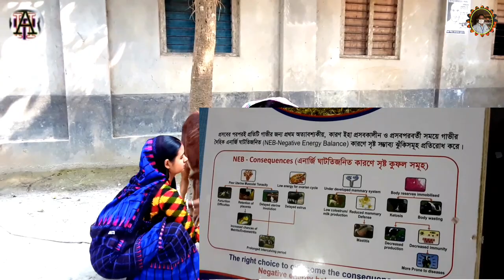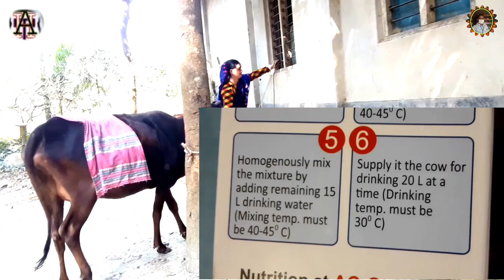welcam gays modern villeg farming //all animal health tips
how to milking in bangladish is villeg milking shead

milking # animal_video milking_video